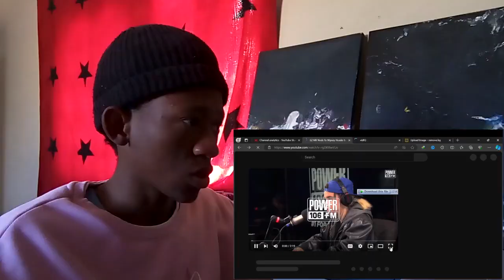EZ Mil Nods To Nipsey Hussle & YG In Emotionally Charged Freestyle LIVE || MASTERLIM REACTS